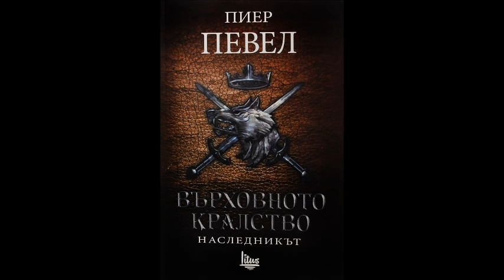Пиер Певел - серия Върховното кралство - книга 2 - Наследникът - част 3/8 (Аудио книга) Фентъзи